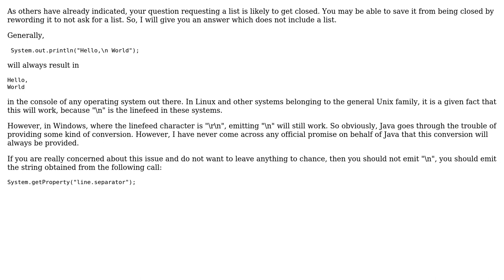Software Engineering: What operating systems will "n" create a new line in? (Java)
With thanks & praise to God, and with thanks to the many people who have made this project possible! | Content (except music & images) licensed under CC BY-SA | Music | Images & others | With thanks to user Mike Nakis user Logan Higinbotham and the Stack Exchange Network Trademarks are property of their respective owners. You are responsible for your own actions.